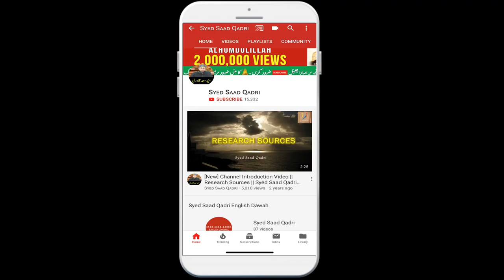Jab koi Hajat ho ye Amal karo